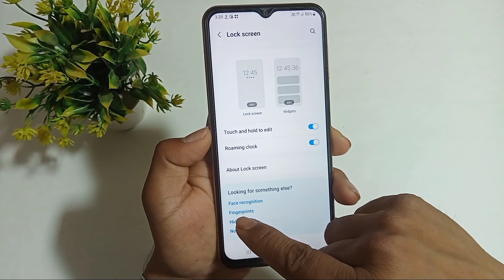Samsung Galaxy a14 me fingerprint screen lock Kaise lagaye /how to set Fingerprint Lock Samsung a14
hello doston aaj ki is video mein humne aapko bataya Samsung Galaxy a14 5G mobile mein Fingerprint Screen Lock Kaise lagaya jata hai